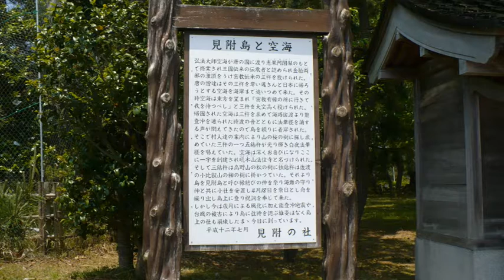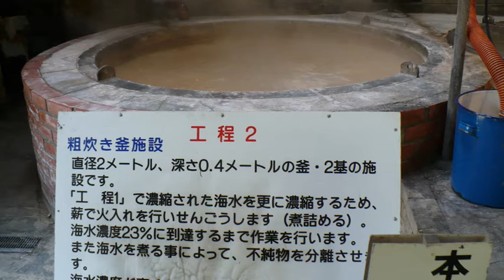能登弁で聞く民話「さんにょもん」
誰でも知ってる三右衛門さんの とんち話、「閻魔様で困らせて、なんとま～」　石川県珠洲市三砂町引砂